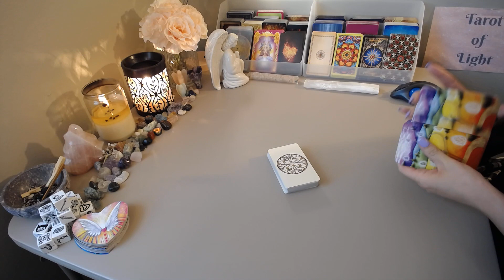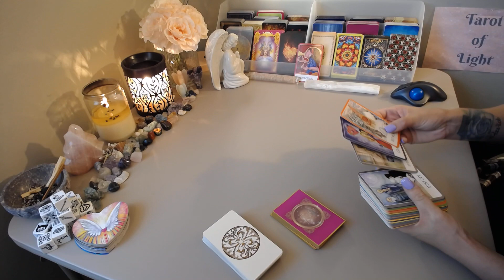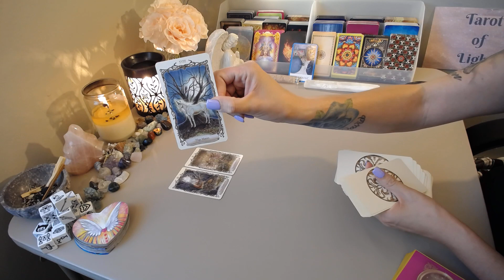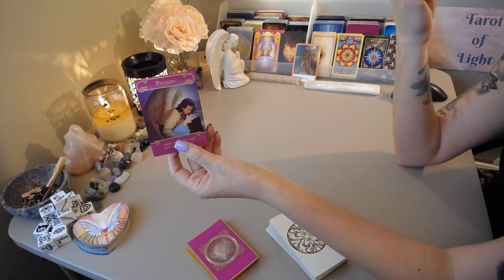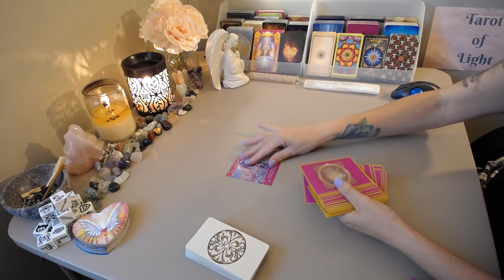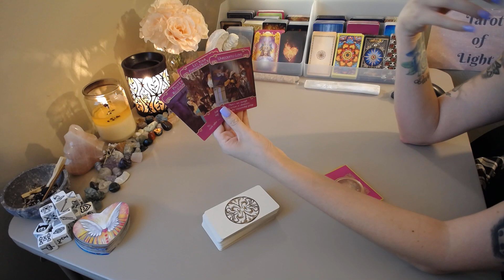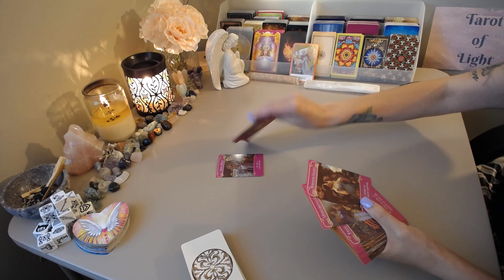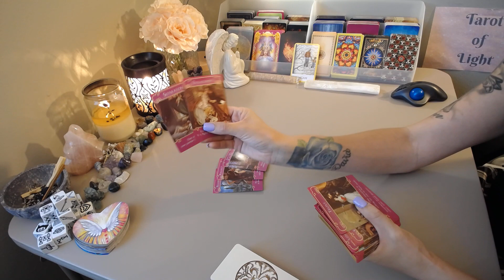Weekend Love Reading 💖~ July 17-19th ~ All Signs ~ TIMESTAMPED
♋Cancer  0:18
♏Scorpio  6:22
♓Pisces 12:00
♍Virgo 17:27
♑Capricorn 22:01
♉Taurus  25:27
♒Aquarius 28:43
♊Gemini  31:40
♎Libra 36:04
♌Leo 38:38
♈Aries 42:44
♐Sagittarius 46:23